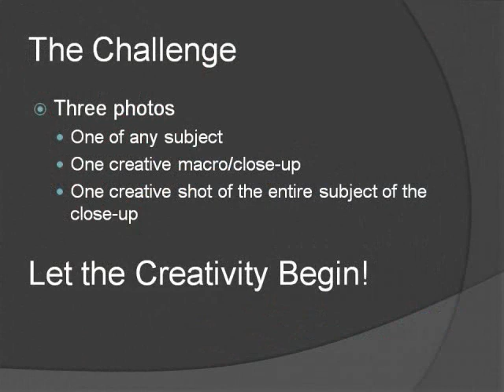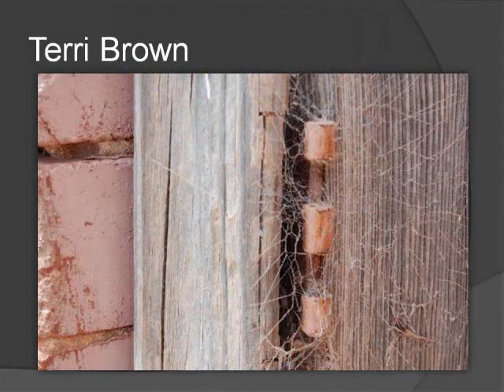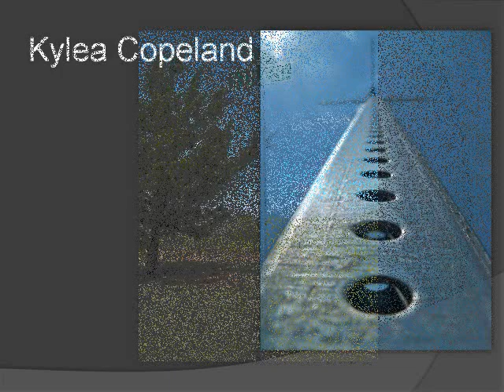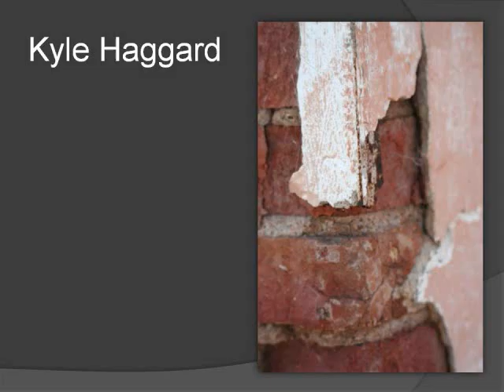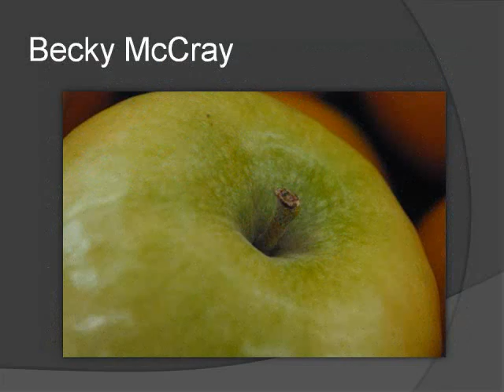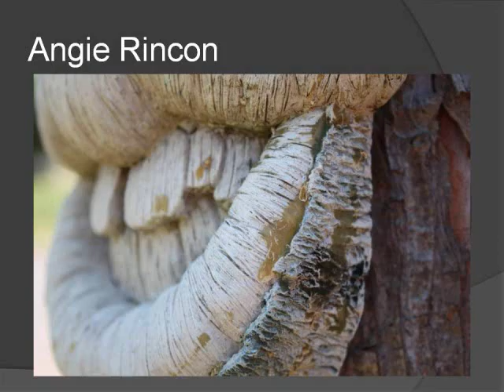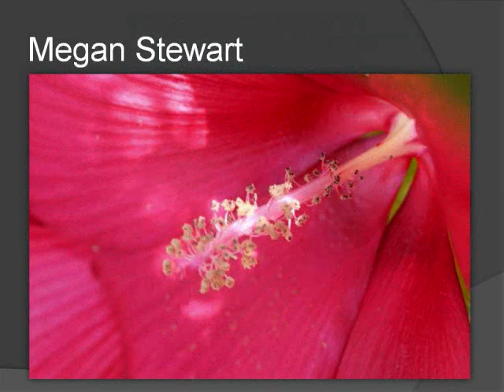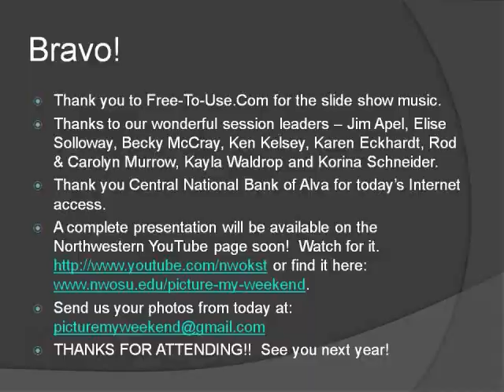2010 Picture My Weekend Slideshow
Nearly 60 people attended the Third Annual Picture My Weekend Photography Workshop in Alva's Runnymede Hotel on July 24. This year's assignment for the participants was to take a photo of something "close up" and then take a photo of same object further away to show more of the surroundings. Then, each participant could choose one photo to submit of anything. All photos were taken in the Alva area during the lunch break. We hope you enjoy the images our participants have provided for this slideshow.